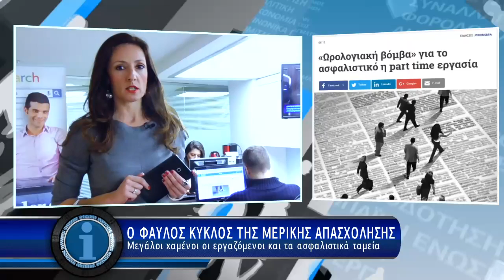Η οικονομία σε 1' - 19/12/2016